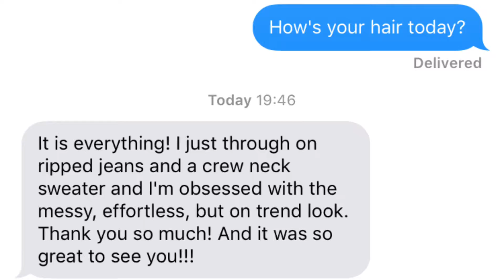Stripey to Blended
Watch how I take hair that has harsh demarcation lines to soft and Blended.